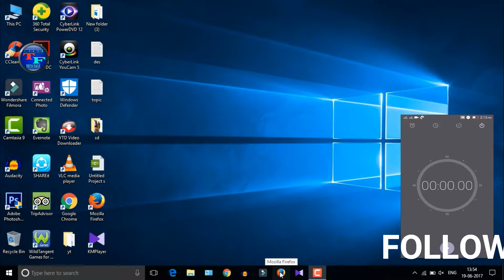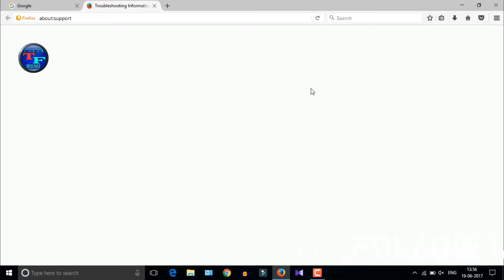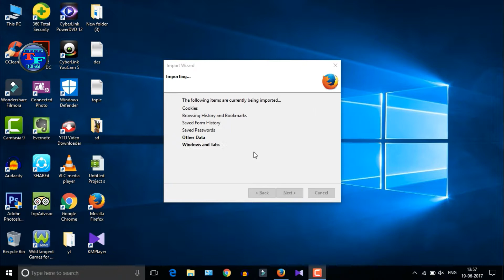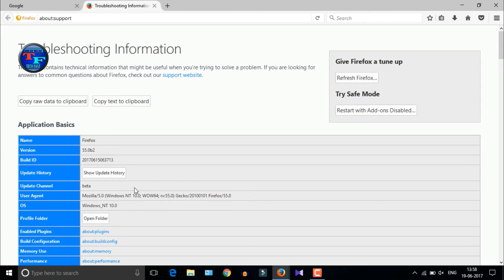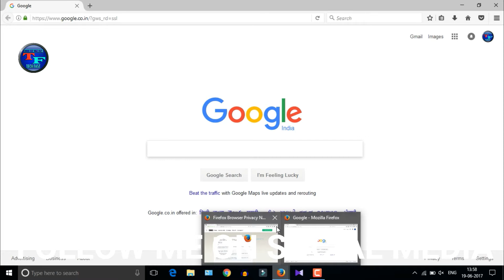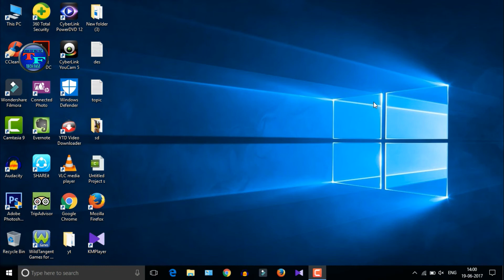How to make your mozilla firefox browser super fast on windows 7/8/8.1/10 [HINDI]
How to make your mozilla firefox browser super fast on windows 7/8/8.1/10 [HINDI] (watch till the end)
Hallo everyone
If you are suffering with a very slow browser like me,
So now you have the best solution to speed up your browser
very easily in 2 minutes at any time. This trick work
sometimes with other browser but it is mainly work on
Mozilla Firefor browser everytime. So use this on firefox
browser and enjoy the browser speed on your PC and laptop.
HAVE A GRATE DAY AND ALWAYS KEEP SMILING (JAI HIND)

please do not do sub for sub

how to open gokano account by computer full tutorial in hindi
How to Track Stolen Phone? IMEI Tracking? Find IMEI of Stolen Phone? What to do?

My audio is edited by Audacity audio editer

  httos://goo.gl/iGksTq

NOTE : All content used is copyright to TECH FAST,